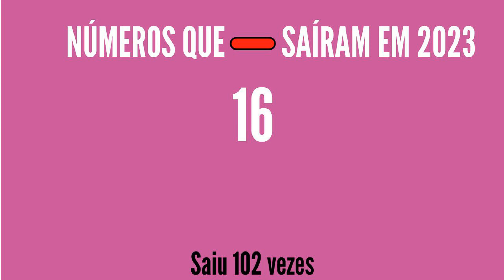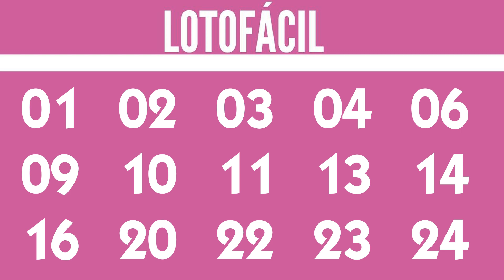LOTOFACIL 2905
RESULTADO LOTOFÁCIL Concurso 2905, RESULTADO LOTOFÁCIL 2905 de hoje,

15 acertos
2 aposta
R$ 846.482,59

14 acertos
248 apostas
R$ 2.044,79

13 acertos
8.893 apostas
R$ 30,00

12 acertos
110.984 apostas
R$ 12,00

11 acertos
575.247 apostas
R$ 6,00

Ganhadores

CACHOEIRO DE ITAPEMIRIM/ES
1 aposta

TEUTÔNIA/RS
1 aposta

Próximo sorteio
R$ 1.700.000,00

atualizado 15/09
01 - 132 vezes
02 - 130 vezes
03 - 113 vezes
04 - 119 vezes
05 - 113 vezes
06 - 115 vezes
07 - 123 vezes
08 - 120 vezes
09 - 119 vezes
10 - 125 vezes
11 - 122 vezes
12 - 124 vezes
13 - 116 vezes
14 - 117 vezes
15 - 115 vezes
16 - 103 vezes
17 - 113 vezes
18 - 121 vezes
19 - 119 vezes
20 - 133 vezes
21 - 120 vezes
22 - 130 vezes
23 - 120 vezes
24 - 114 vezes
25 - 127 vezes